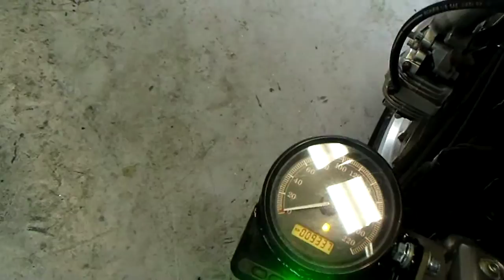★ XL883L-I ｲﾝｼﾞｪｸｼｮﾝ ☆ｽﾀｲﾙﾊﾞﾂｸﾞﾝ☆ｽﾎﾟｰﾂｽﾀｰ☆★ ﾊﾞｲｸ本舗